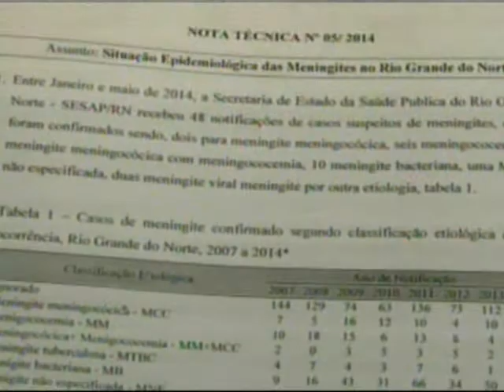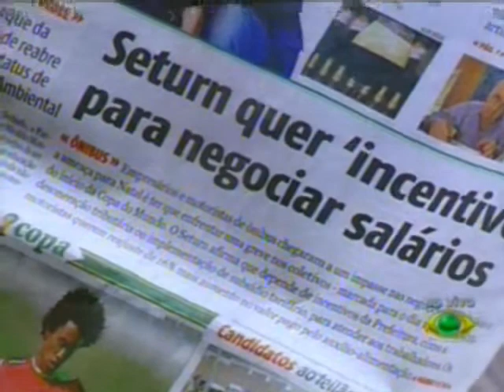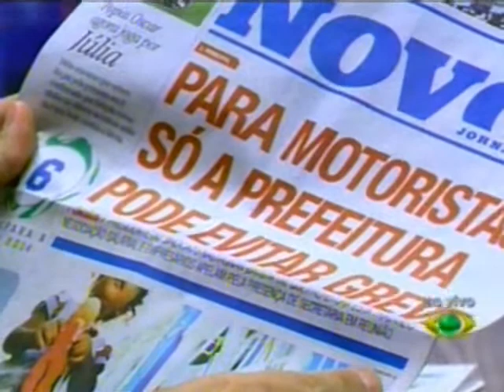Band: Diógenes Dantas entrevista Fátima Bezerra, deputada federal (PT)